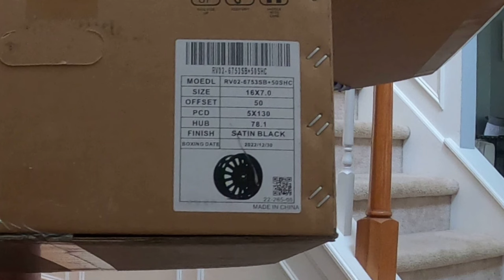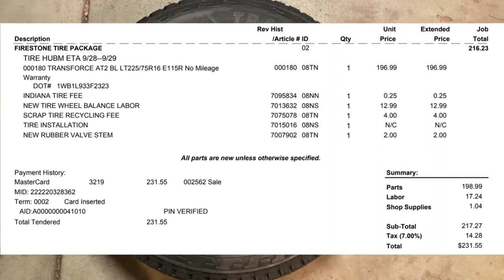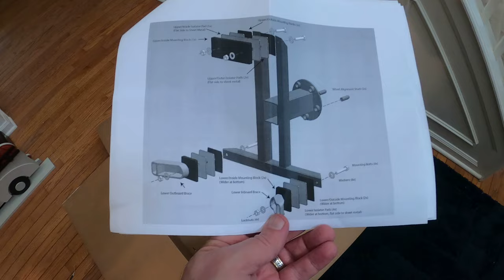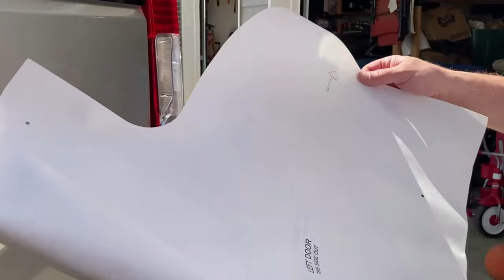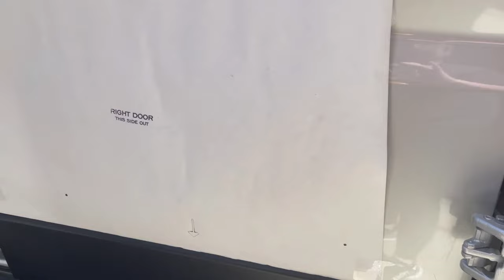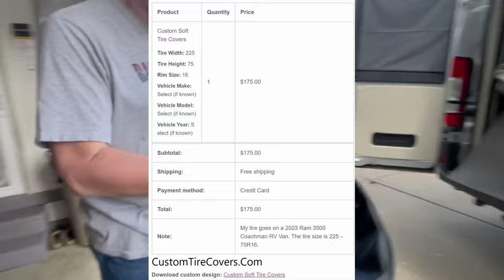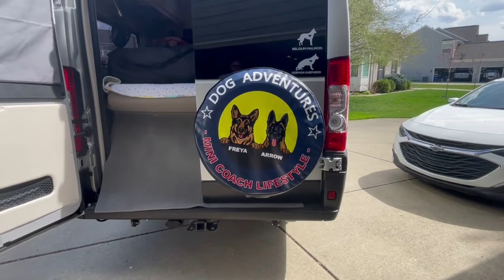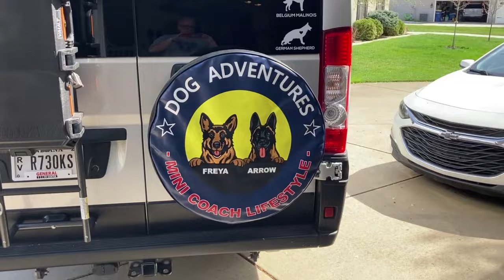Frankie Gets a Spare Tire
This video goes over the mounting of a Landed Gear Rear Spare Tire mount on the Coachman Nova Promaster Van.

✅ What's It All About:
We have a female German Shepherd named Freya and a male Belgian Malinois named Arrow. We would like to share their life’s adventure with you. The adventures can stem from going to the park, walking around the neighborhoods, demonstrating certain training commands, attending festivals, camping, and visiting pet friendly businesses. The mission is to get them out to socialize with them in every possible scenario. We will also be testing certain pet products with them to give our honest review.

We are also making it a point to pass out our “Brown Envelopes of Blessings” when we interact with people that we meet along our journey. These envelopes contain a gift card (approx. value $5- $10) to Chick-fil-A, Subway or Starbucks coffee along with an insert card giving the recipient a word of encouragement as well as a website for them to go to get more uplifting messages. The links to these sites are listed below.

We would like to also give you the invitation to adventure out. We will be doing something similar to what they refer to as GEOCACHING. On occasion in our videos we produce we will place a small wooden cross in areas that we visit and give you the compass coordinates to find it. The cross is yours to keep. The value of the gift card will be approx. $20. The coordinates will be randomly flashed during the videos we post. We will let you know who the winners are in a video update.